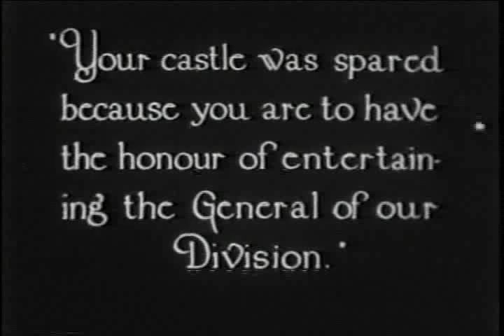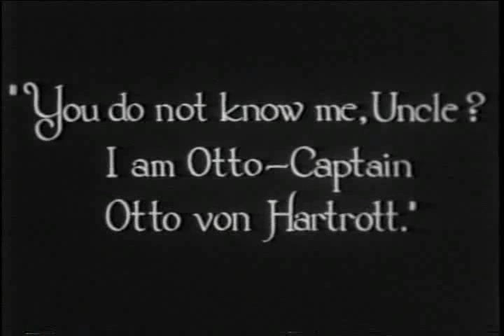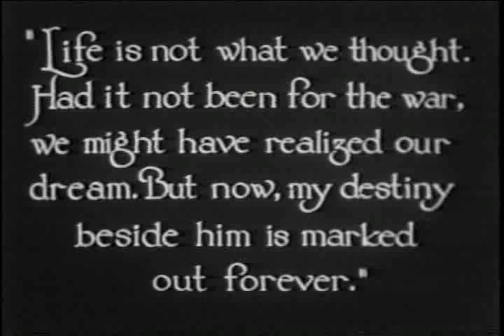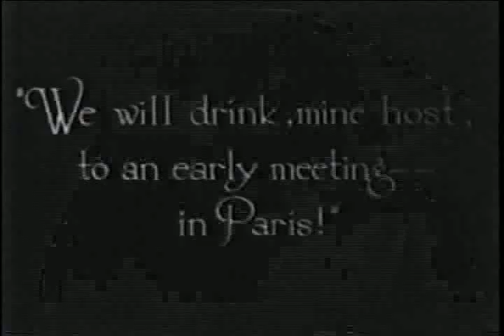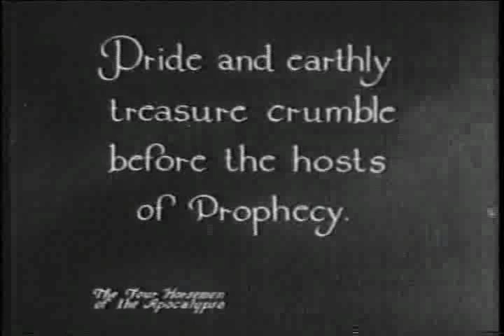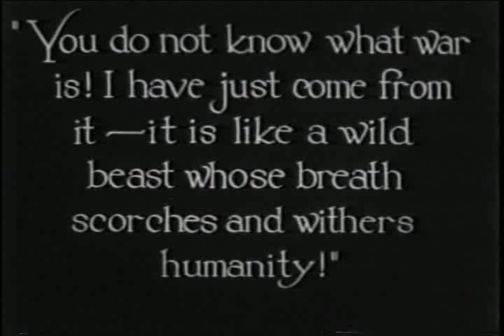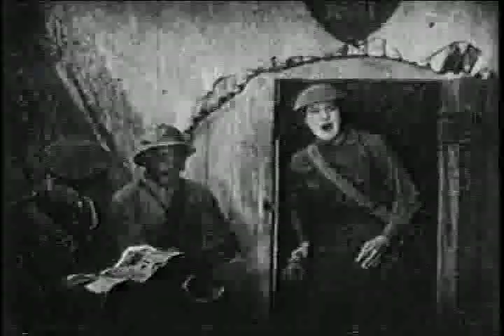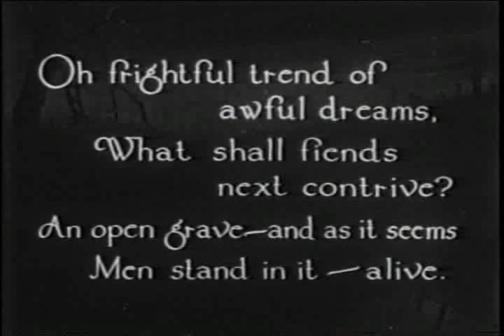The Four Horsemen of the Apocalypse - Part 4 (1921)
The Four Horsemen of the Apocalypse is a 1921 American silent epic war film produced by Metro Pictures Corporation and directed by Rex Ingram. Based on the Spanish novel The Four Horsemen of the Apocalypse by Vicente Blasco Ibáñez, it was adapted for the screen by June Mathis. The film stars Pomeroy Cannon, Josef Swickard, Bridgetta Clark, Rudolph Valentino, Wallace Beery, and Alice Terry.